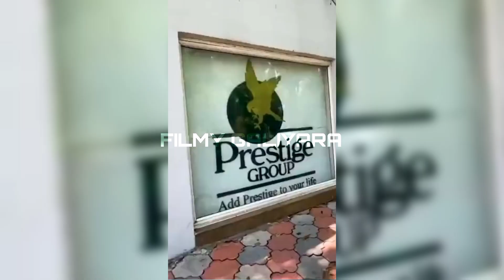जब 300₹ लेकर सुपर स्टार यश पहुँचे एक्टर बनने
Hi guys my name is Lalit and you are watching filmy galiyara that is your youtube channel.
  Guys ye aapka apna channel hai film stars ki life ke baare me ache se janne ke liye apne is channel ko subscribe karna na bhule or apna pyar hum tak pahuchaye hum aapke favorite star ki life se judi har news aapko dete rahenge.